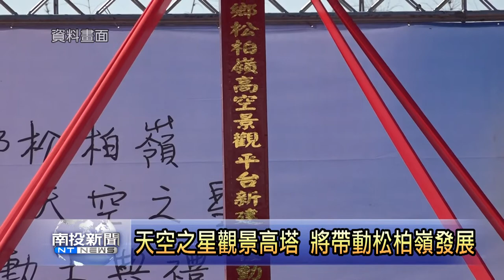松嶺茶藝文化協會 拜會縣長林明溱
南投縣松嶺茶藝文化協會，9日上午由新任理事長許素珠，率領理監事等全體幹部到縣府拜會，縣長林明溱親自接待，林縣長肯定松嶺協會，對南投縣茶文化傳承和發揚的貢獻，也分享打造觀光首都、開創產業園區幫縣庫增加40多億等成果。